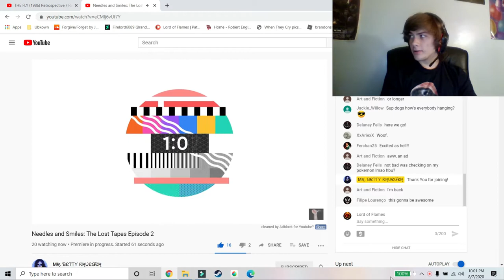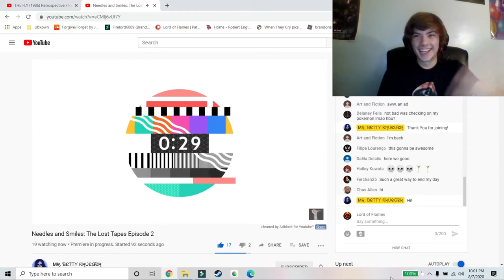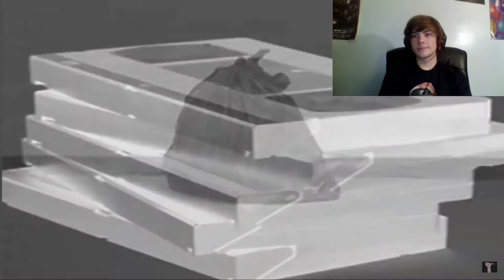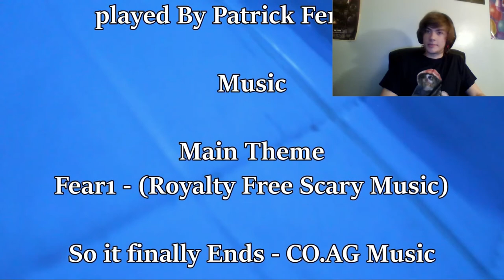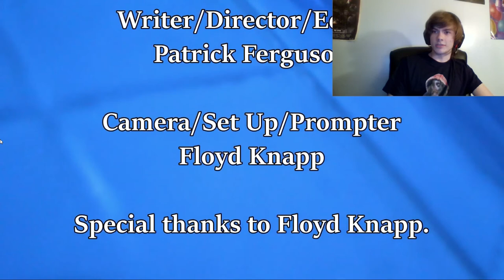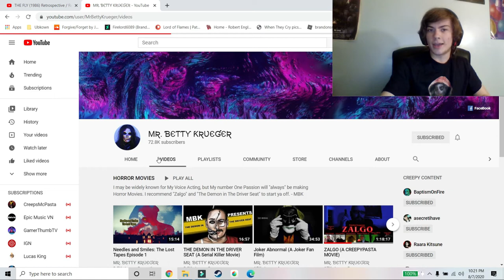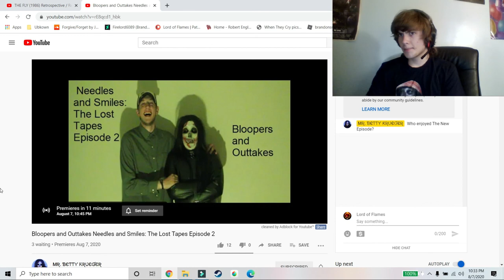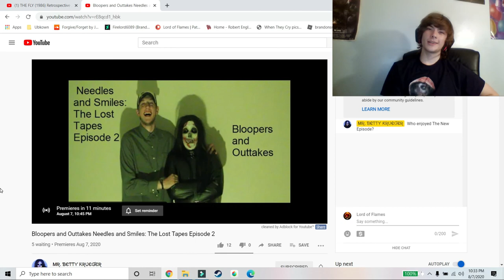(REACTION) Needles and Smiles: The Lost Tapes | Episode 2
Welcome back for more in reaction video everyone! Here I react to Mr. Betty Krueger's newest episode in his series, Needles and Smiles: The Lost Tapes! I hope you all enjoy the video and support his channel! He did amazing of creating and bringing Creepypasta back into horror!